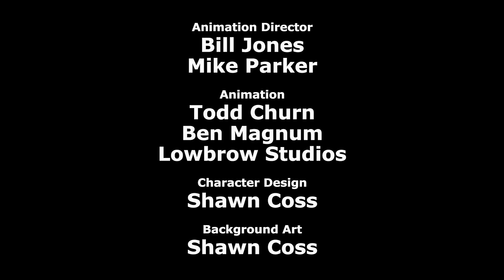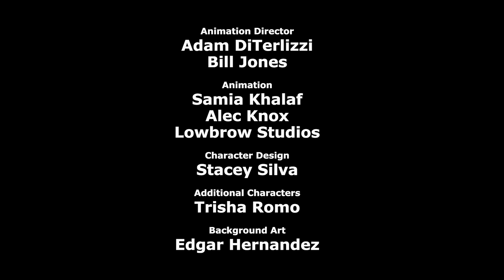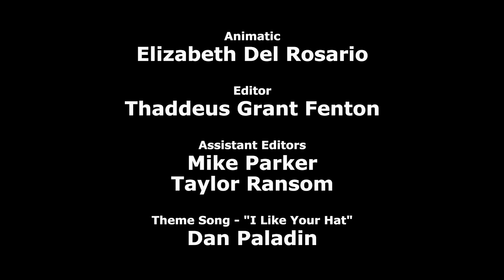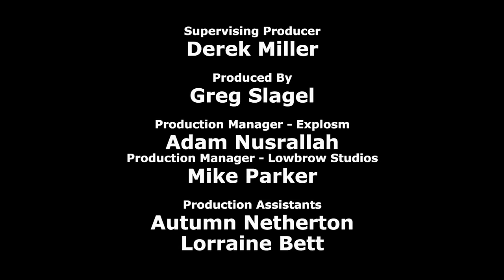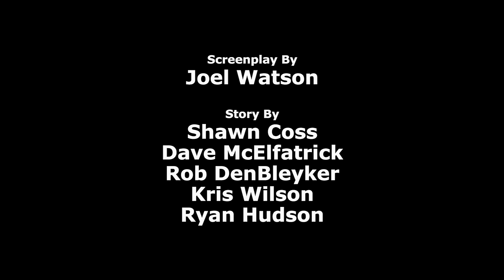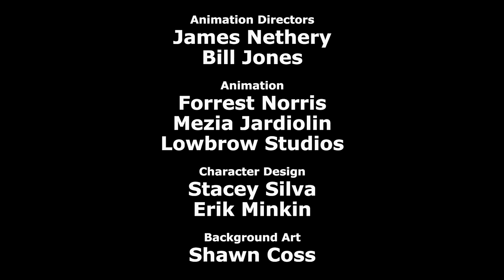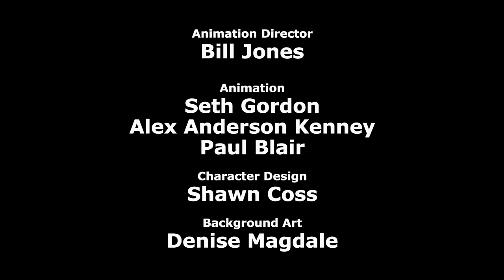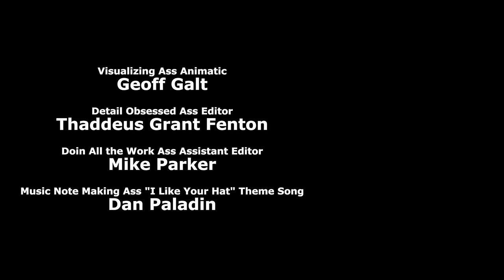Cyanide & Happiness Compilation - #14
It's time for a new compilation!

The Decision
The Leak
The Apple
Making Out
The ER Visit
The Tragedy
Gym Class
The Prosthetic
The Farmer
Killgore
Coffee
Rudy C&H Emoji and Avatar Creator app out NOW! And it's freeeeeee! Get it!